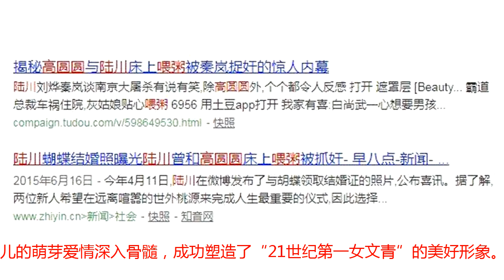结婚4年肚子没动静？被记者怼没办法生？老公当场翻脸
淡出公众视野许久的高圆圆，最近在镜头前回归了，拍了一个短小精致的纪录片，剪着短发，穿着一身水蓝色裙子出镜。纪录片的名字叫《我，39》，信息量比较大，高圆圆首次回应了不生孩子的事儿。穿着三年前去看孕妈贾静雯的那件蓝色衬衣裙，在自己家里对着节目镜头，聊了聊所有人都不能避免的——“爱情、事业与衰老”。来目睹一下女神的侧颜杀。在纪录片中，高圆圆很坦诚的讲了，自从和赵又廷结婚之后，碰到的最多的问题就是为什么不去生小孩？这好像是她的一个错，主要和自己被大众定义的形象有关。之前有人访问赵又廷，什么时候两个人要小孩啊，赵又廷表示一直都在计划呀，但就是顺其自然的计划。当时记者就说，你所谓的顺其自然就是没有办法的意思，结果把赵又廷给惹生气，大声说了一句：你怎么知道。她在纪录片中回应说，自己是可以理解的，因为她是个公众人物，又嫁了人，所以确实如她所说，就是对她有一种女性的期许和期待。但高圆圆并没有说自己不生小孩，她其实是在试着接受，她说以前是害怕变化，现在是期待。我们都说高圆圆是女神，但她觉得自己就是平庸的普通人，她说，真正的梦想，真正的勇气，是认清生活后还敢继续生活。并非表演科班出身，还在上高中的她，在王